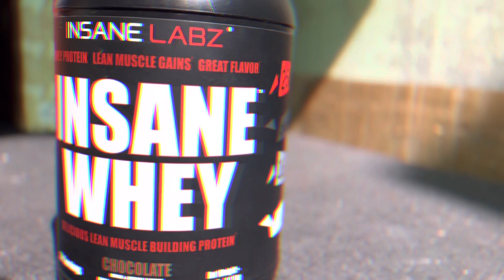Best Whey Protein For Muscle Building | INSANE WHEY | Gain Your Muscles Natural | imtiaz khan fitnes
👋 Hi

Guys how are you I hope you are good And well👍 and this video I’m gonna show you my supplement its name Insane way protein👍

it’s best for muscle building￼ Protein 👍💯

Beginners use also 👍 no side effects Natural 💯👍

Lean Muscle Building supplement 💪🏻👍